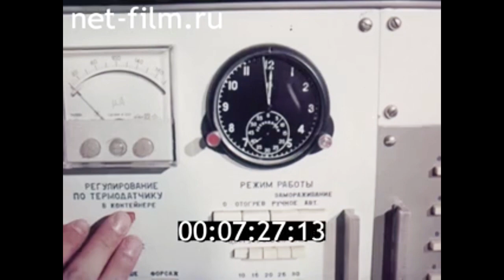1981г. п. Дубровицы. ВНИИ животноводства. Эрнст Лев Константинович. Московская обл.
Учёные Нечерноземью. 1981г. Леннаучфильм.